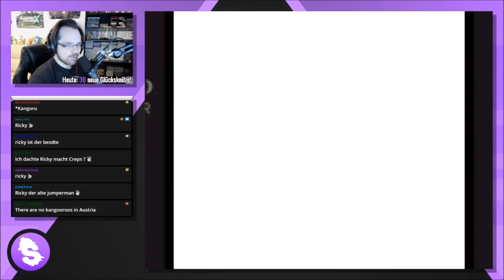Zelda: Oracle of Seasons [Streamaufzeichnung 2018] - #8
Streamaufzeichnung: Januar 2018